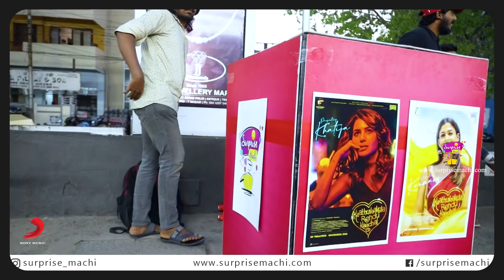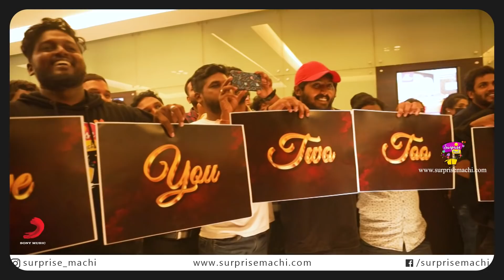Vignesh Shivan surprised | Kathuvakula Rendu Kadhal |Flashmob | Vijay Sethupathy,Nayanthara,Samantha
It was super exciting to plan a surprise celebration for kathuvakularendukathal. We loved to bring out that expression on @vigneshshivan sir's face.

The public grooved with us and their was just lots of joy and kathuvaakula rendu kadhal all over😍❤️

It was great to be associated with @sonymusicsouth